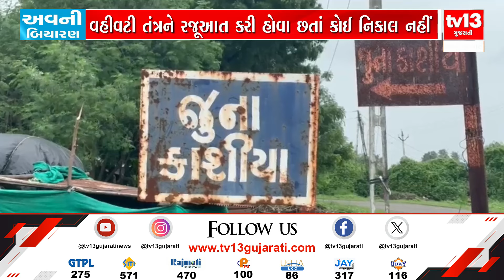Ankleshwar : અમરાવતી ખાડીમાં પાણીના પ્રવાહના કારણે એક હજાર એકર જમીનનું થયું ધોવાણ | Gujarati News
કાંસિયા ગામે ખેડૂતોને હાલાકી વેઠવાનો વારો આવ્યો
અમરાવતી ખાડીમાં પાણીના પ્રવાહના કારણે 25 વર્ષોમાં એક હજાર એકર જમીનનું થયું ધોવાણ